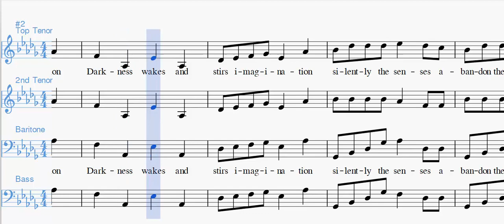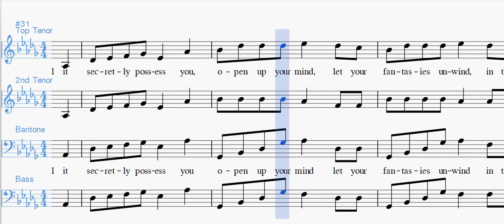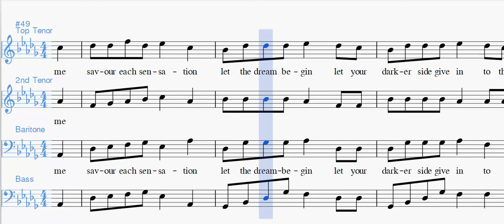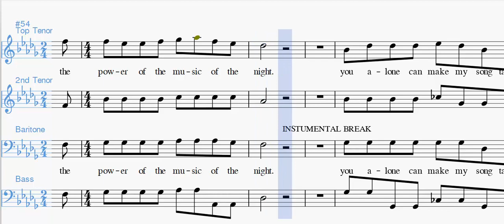Music of the night Bass